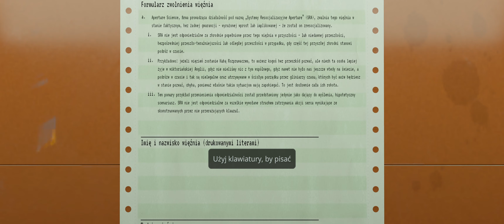Testujemy zabójczy kibelek